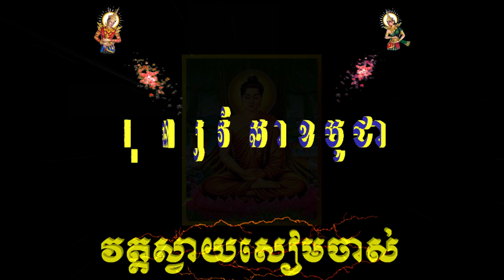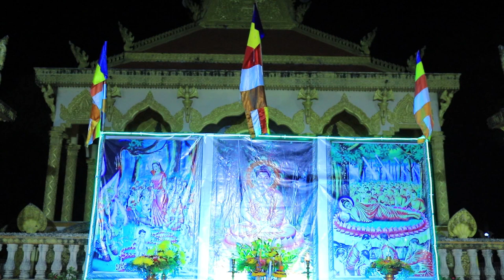វិសាខបូជា​ ភាគ ២​ ចប់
វត្តស្វាយសៀមចាស់